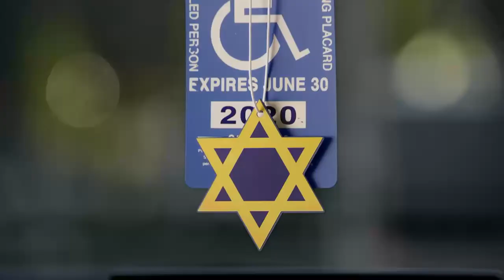That's a Good Boy